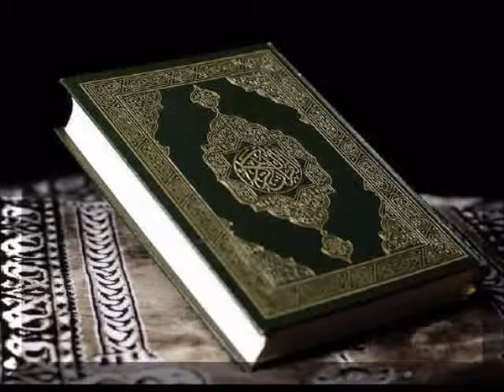034 Sura Saba by Saud Al Shuraim 480p